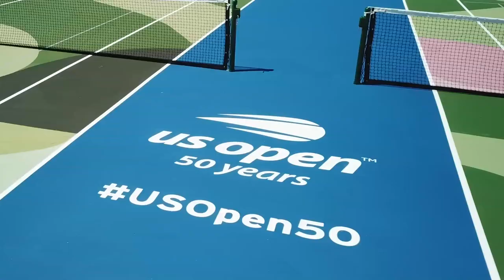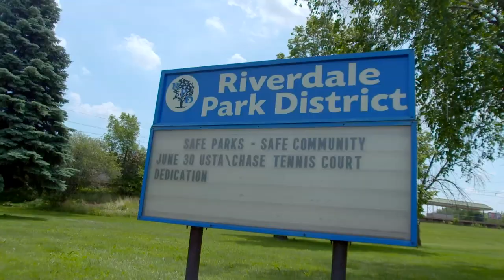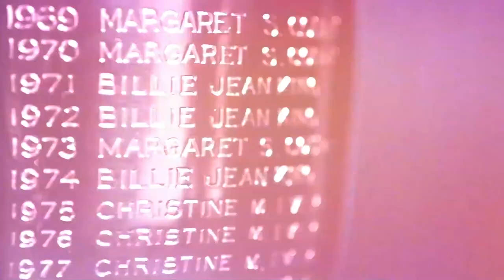US Open Art Courts x Chase at Ivanhoe Park, Riverdale, IL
For the 50th anniversary of the US Open, we’re bringing awareness to the importance of public tennis courts in association with the USTAFoundation and Chase’s Return the Serve program. The Harvard Park courts have been transformed by artist Charlie Edmiston to benefit National Junior Tennis & Learning chapter Pete Brown Junior Tennis program.

Learn more about stop 2 of 5 on our art court cross country tour